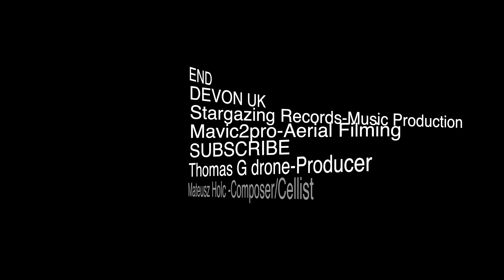Abandoned Stone(4k M2p)